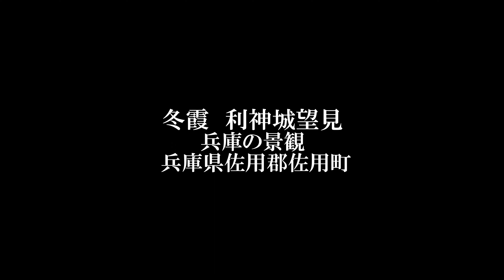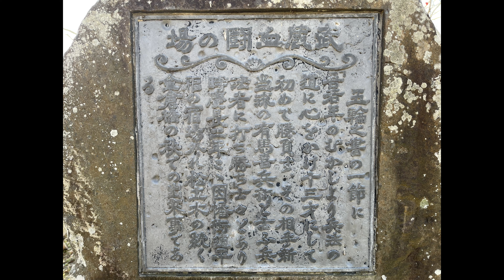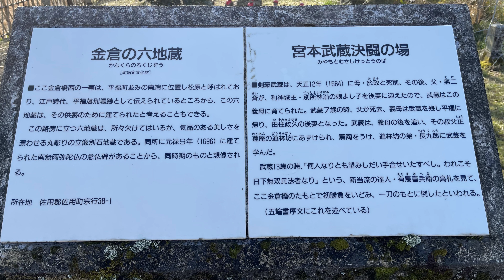冬霞 利神城址（りかんじょうし）望見 兵庫の景観 兵庫県佐用郡佐用町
ひょうごの景観ビューポイント１５０選の播磨エリアに載っている佐用町に行ってみました。暖かい1日で雲突城とも呼ばれる利神城址（りかんじょうし）も冬霞でおぼろな景色でした。

機材　FujiFilm　X-A7・Pentax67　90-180mm　F5.6・55-100mm　F4.5・　200mm　F4・300mm　F4・500mmF5.6・SMC　28mm　F3.5　M42・中一LensTurboⅡ・iPhoneMax12Pro